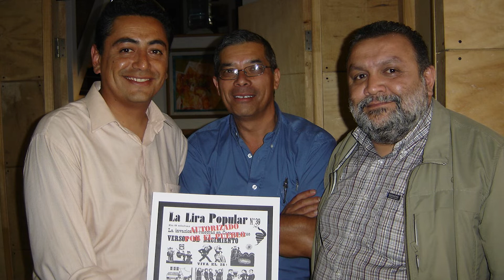Carta para Benjamín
Han pasado seis años de tu partida querido Benjamín, y aún sentimos que fue ayer. La pérdida de un ser querido, personal y profesionalmente, no se olvidan; solo se aprende a vivir de otra forma, con ese vacío, reviviendo los recuerdos y enseñanzas.

Gracias por tu entrega, por tu ejemplo, por tu compromiso, por creer, por crear, por defender los DDHH y el patrimonio de Lota.  Sobre todo, por permanecer desde otro plano, siempre presente en nuestra fundación y principalmente en tu querido Pabellón 83, que mantiene el cafecito servido y el lulo minero para recibir a los amigos.

- Pamela Uriarte Lagos y equipo Fundación CEPAS.

4/9/2020